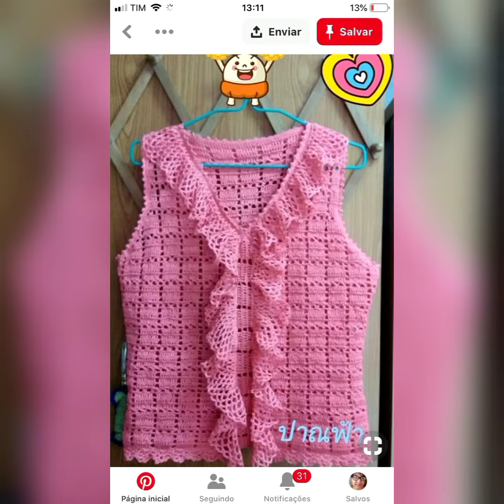Most Stylish Crochet Top, Crochet Baby Frock,Crochet Dress Collection